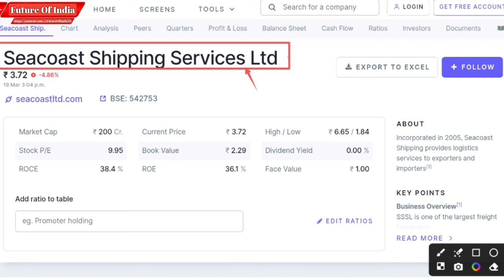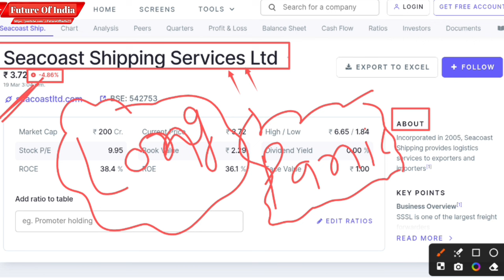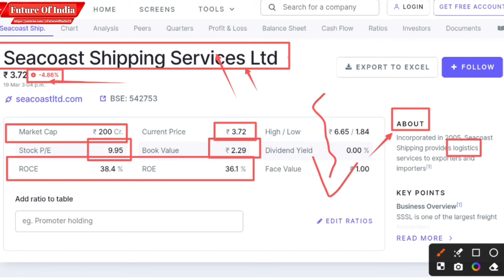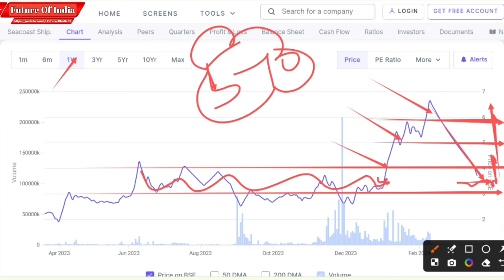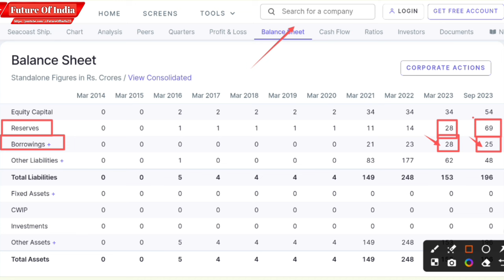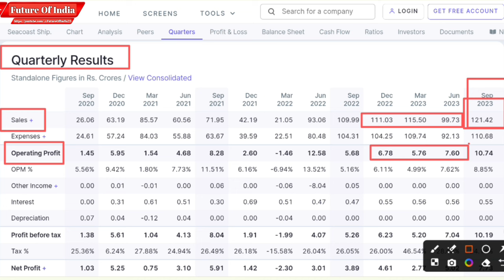Seacoast shipping share analysis । Seacoast shipping share target । Seacost shipping share news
In this video you will know about Seacost shipping share latest news and updates .

Seacoast shipping
Seacoast shipping ltd
Seacoast shipping share
Seacoast shipping q3 result
Seacoast shipping share analysis

Hash Tags -

Hash Tags -

Please Note:-